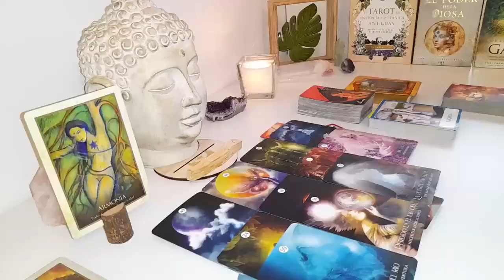TAURUS THIS PERSON IS ABOUT TO TALK TO YOU AND YOU WILL NOT BE ABLE TO SAY NO